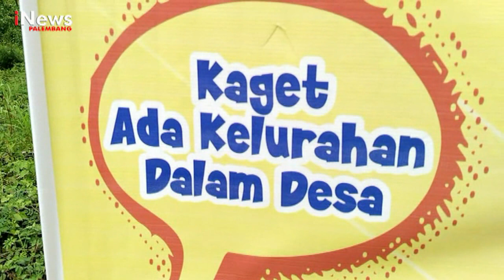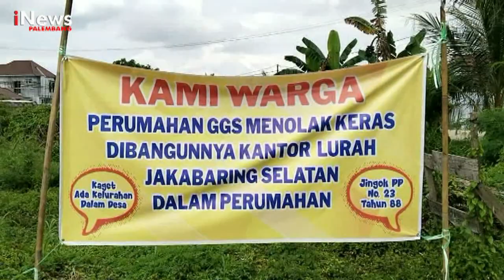PENOLAKAN PEMBANGUNAN KANTOR LURAH JAKSEL